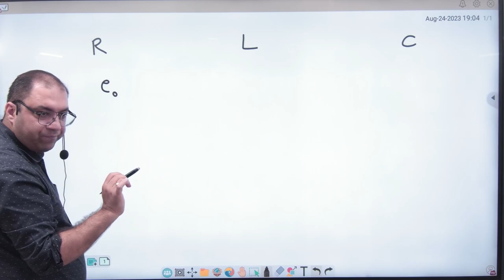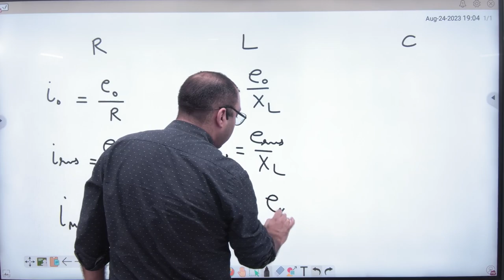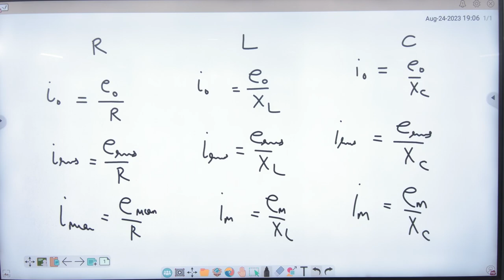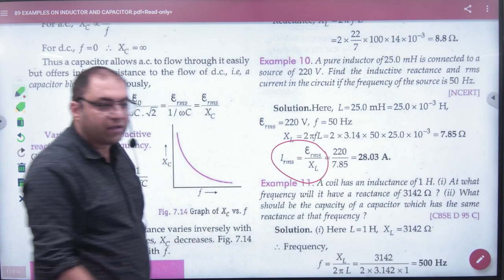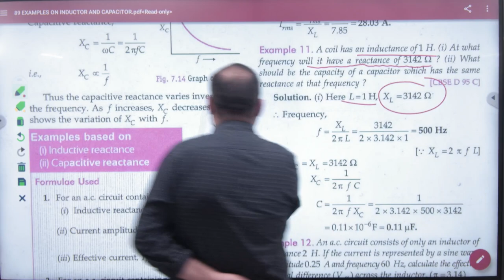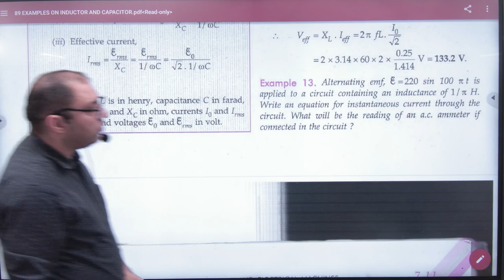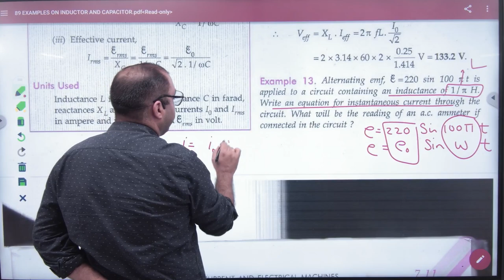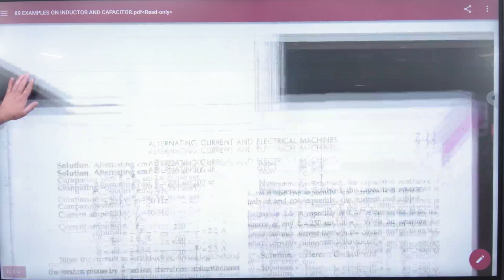7 Questions on Inductive and capacitive reactance